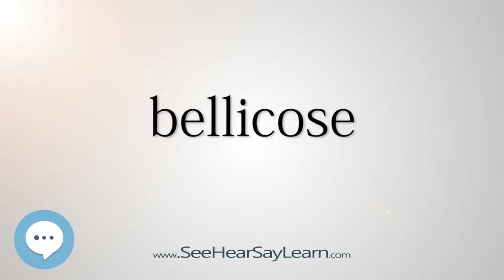bellicose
This video is about "bellicose".